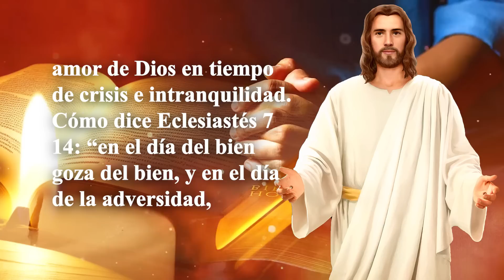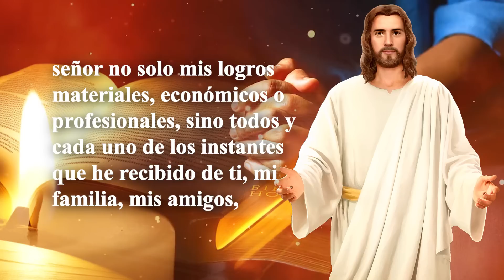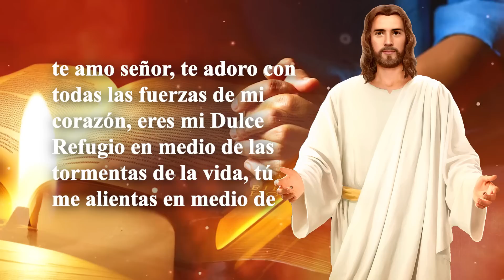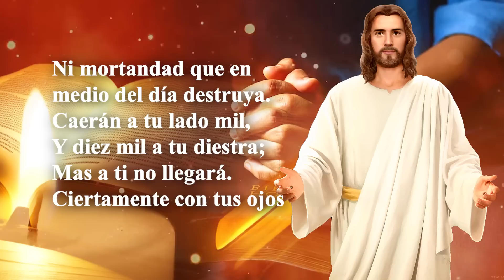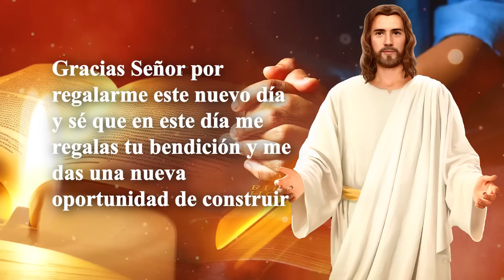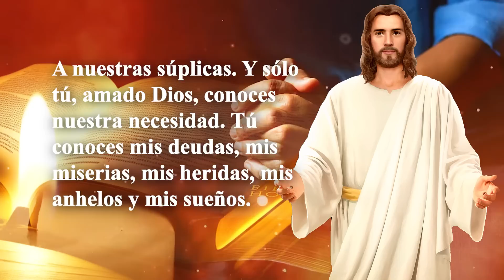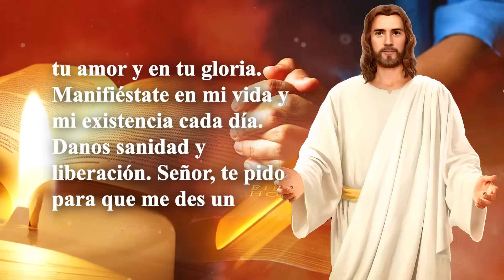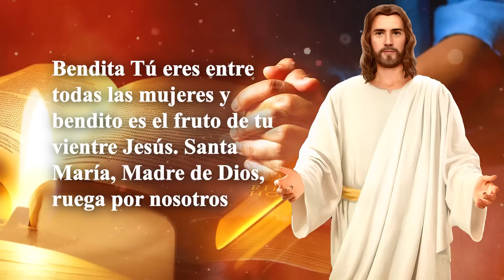SALMO 91- LA ORACION MÁS PODEROSAS DE LA BIBLIA PARA ROMPER LAS ATADURAS,SANACION,CURA ENFERMEDADES